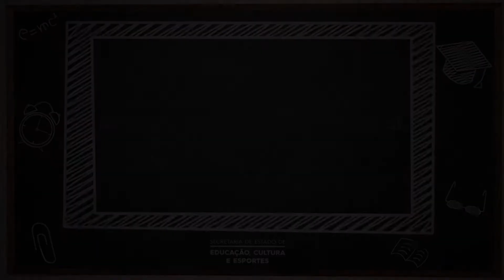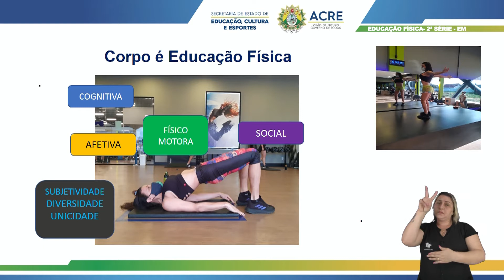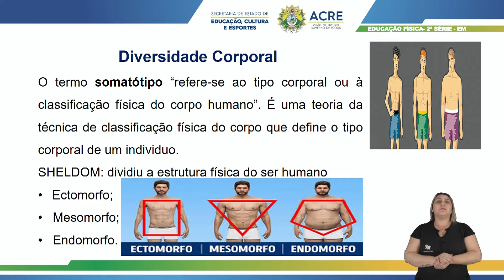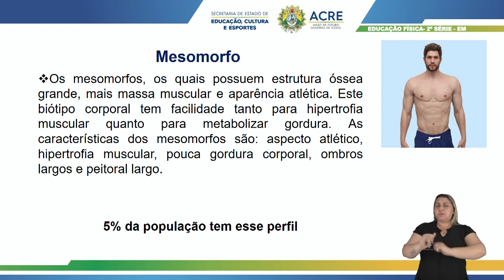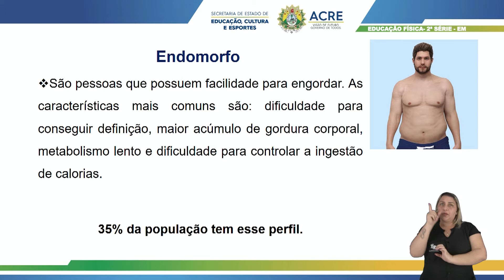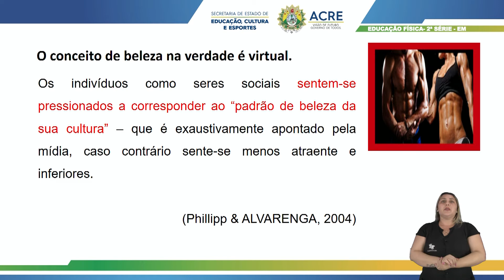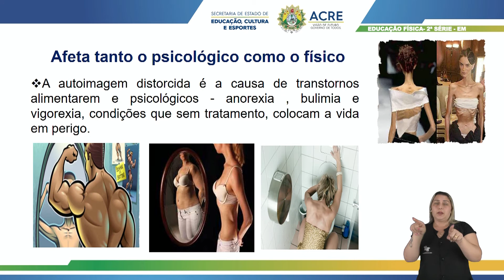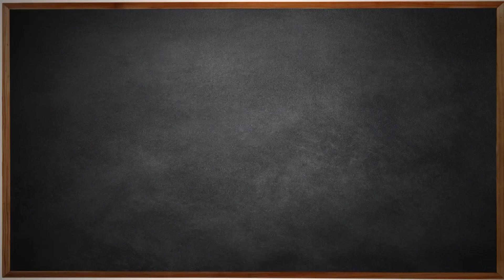2ª Série - Educação Física - Aula 04 - A Influência da Cultura Midiática na Cultura Corporal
2ª Série do Ensino Médio.
Tema: A Influência da Cultura Midiática na Cultura Corporal.
Professora: Gilmara.
Ano Letivo 2021
Acesse: